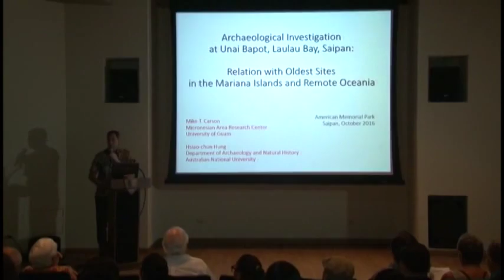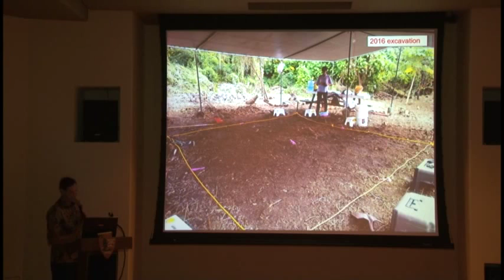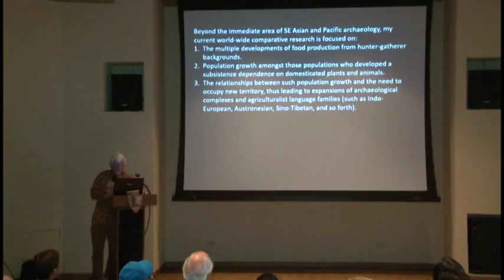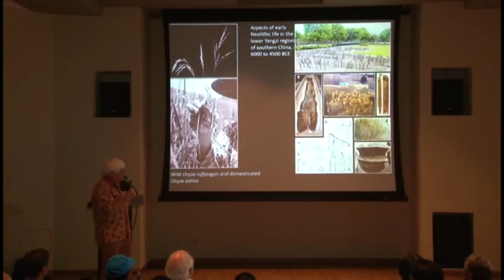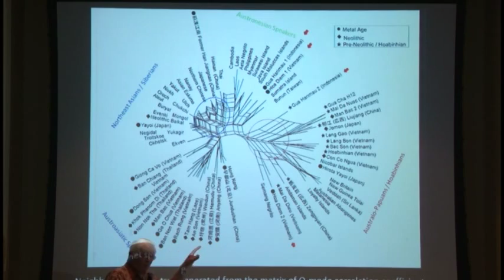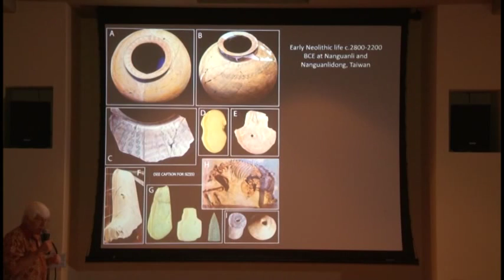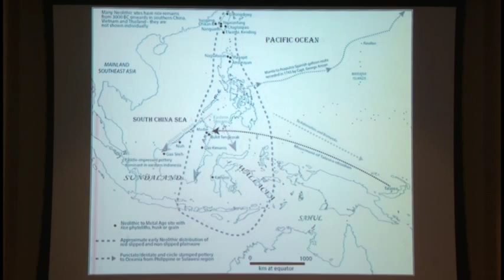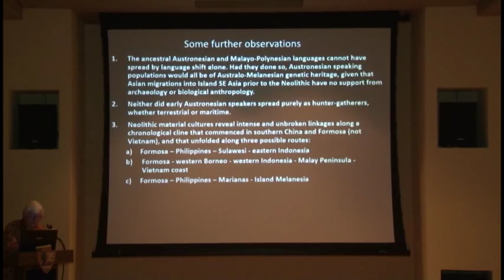Lectures on Chamorro ancient history by (1) Drs. Carson and Hung and (2) Dr. Bellwood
This video includes the following two public lectures (Community Lecture Series: Chamorro Ancient History) hosted by the Northern Marianas Humanities Council on October 11, 2016.

1. Dr. Mike Carson (University of Guam) and Dr. Hsiao-chun Hung (Australian National University), “Ongoing archaeological research at Laulau in Saipan: Rediscovering early sites of the Mariana Islands.”

2. Dr. Peter Bellwood (Australian National University), “Who were the first settlers of the Mariana Islands?”

NGO Pasifika Renaissance would like to thank these lecturers and the Northern Marianas Humanities Council (Director Scott Russell), which kindly shared this video with us.